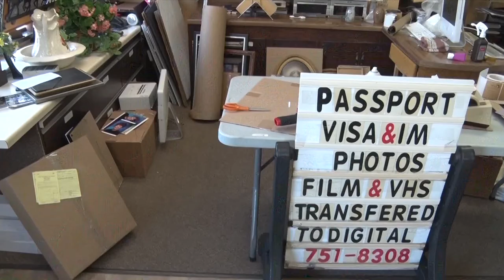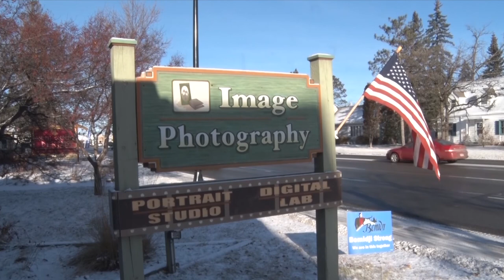In Business: Image Photography in Bemidji Celebrating 50 Years